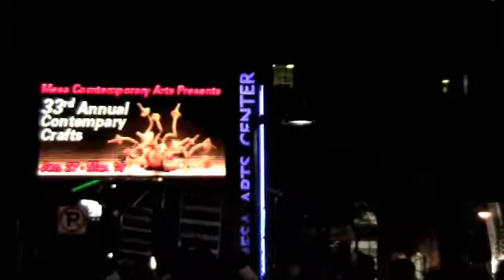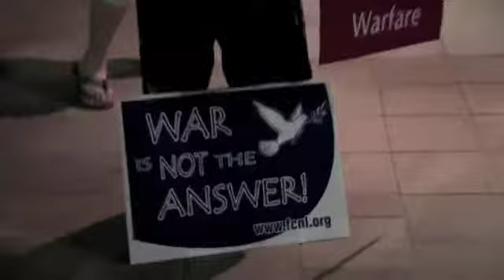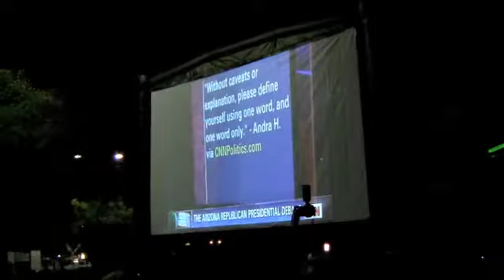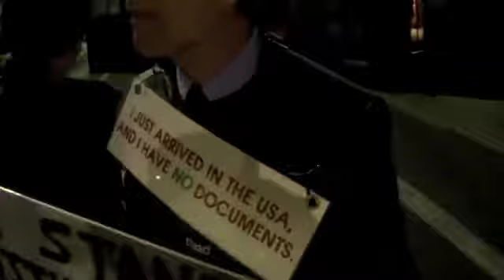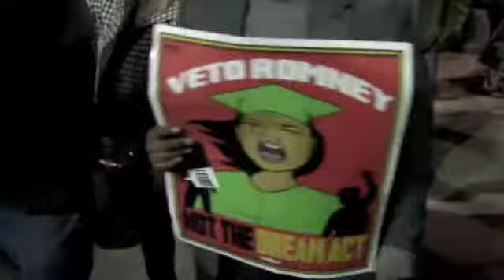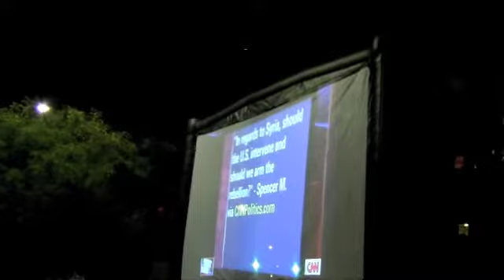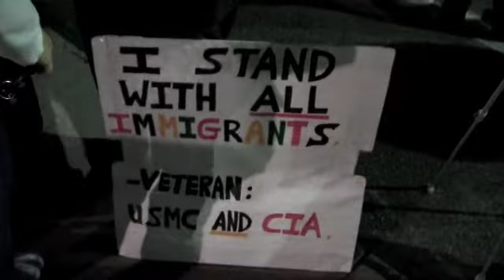Occupy! Phoenix Republican Debate 2-22-12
This is part of the Republican Primary Presidential Debate outside the Mesa Arts Center.